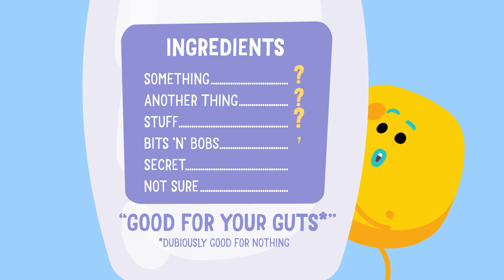PERKii - how we do it differently.... (Full Length)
How are patent-technology helps probiotics and you!